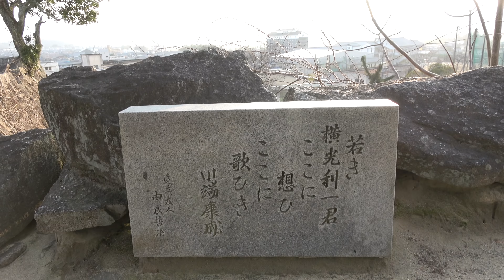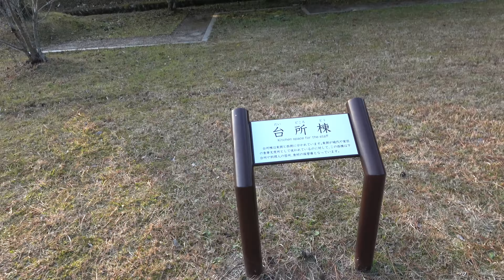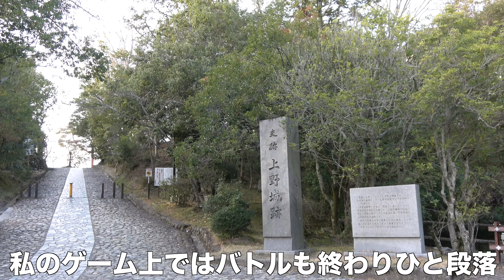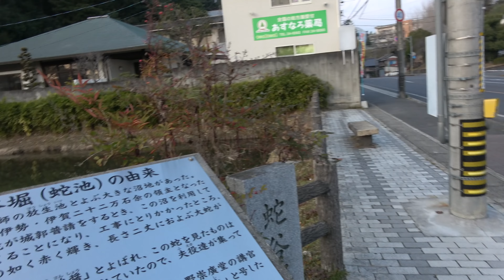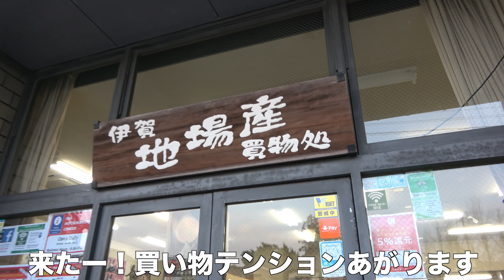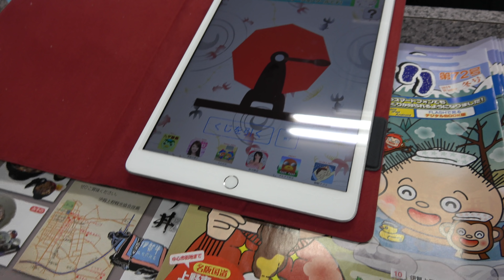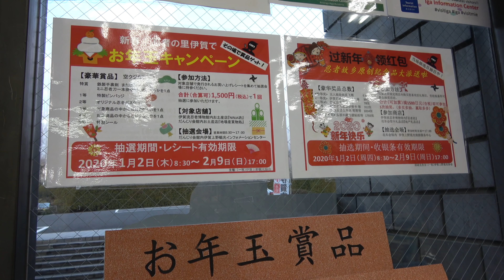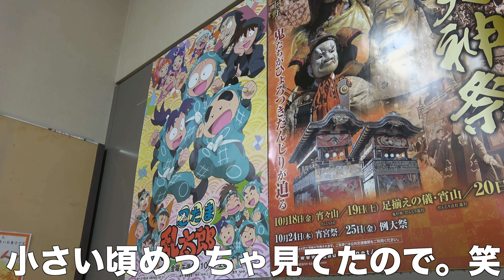【三重旅行】日本一高石垣の城とご当地土産お買い物編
撮影協力：伊賀上野観光協会
伊賀上野公園・伊賀上野城。藤堂高虎が本丸の西に築いた高さ約30メートルの高石垣は大阪城と並んで日本一の高さを誇っているそうです。公園のすぐとなりにあるだんじり会館で伊賀名物をお買い物。かた焼きが好き過ぎて必ず三重を通る時は買っていました！けっこう買ったのに編集する頃にはもう無くなってしまいました(TT)あと何袋か買い溜めしておけば良かったなぁ。。キューピットバレイスキー場へプレゼントお待ちしてます！！・・・冗談です今度ネット通販というものを駆使して買います。笑　でもそれくらい固焼きが大好きです(^^)

固焼き購入も自宅からAmazonで！

撮影機材 SONY AX60
GoPro HERO8
DJI OSMO POCKET

〒106-6137
※飲食物の受付はできません